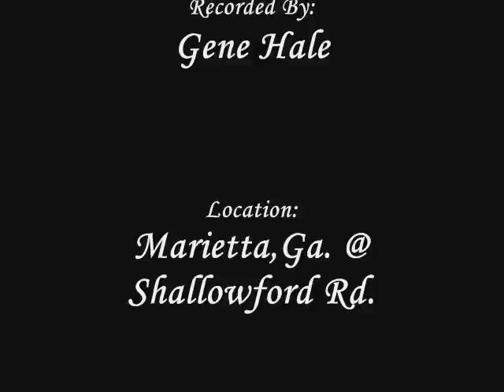Georgia Northeastern RR SB Local Freight w/ Cool Crew, GP20 & GP10!!! Marietta,Ga 08-15-2008©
Georgia Northeastern Railway local freight passing the crossing at Shallowford Rd in Marietta,Ga. Friendly crew! Watch the VW Bug almost stop on the crossing as the gates are going down!!!

GNRR 4125 GP20 former Southern Pacific #7207 built in February of 1962.
GNRR 7562 GP10 former Pennsylvania RR #7098 built in November of 1956 as a GP9.

Recorded by Gene Hale on August 15, 2008